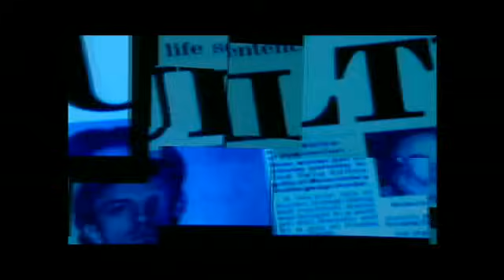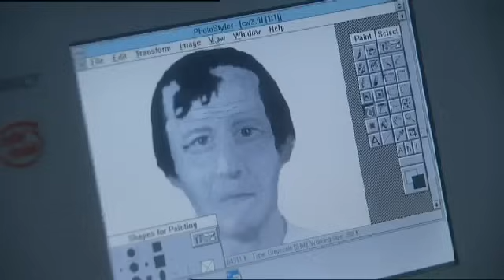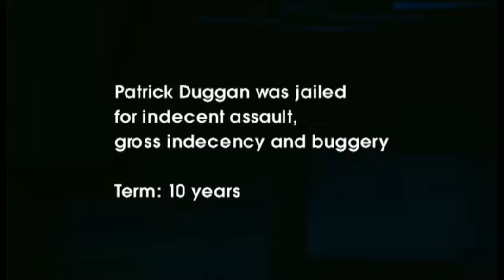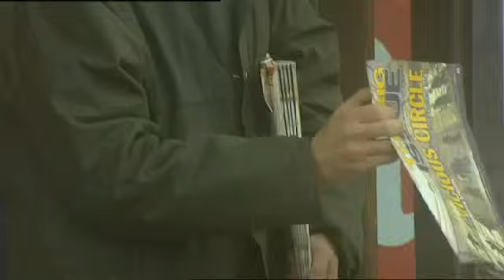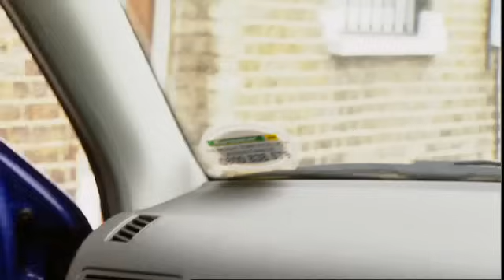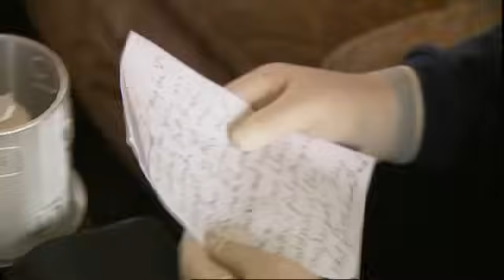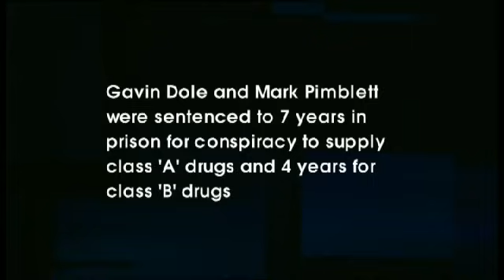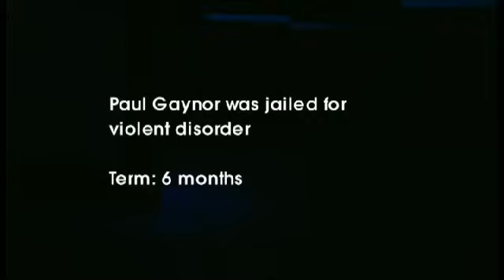Crimewatch UK August 2000 - Solved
23 August 2000. Nick Ross and Fiona Bruce present a special edition of the programme, revealing how five high-profile cases were solved as a result of viewers' calls.